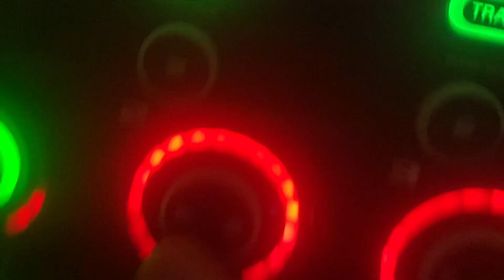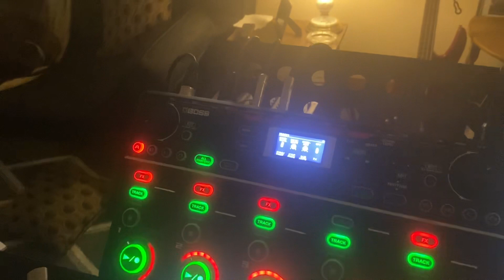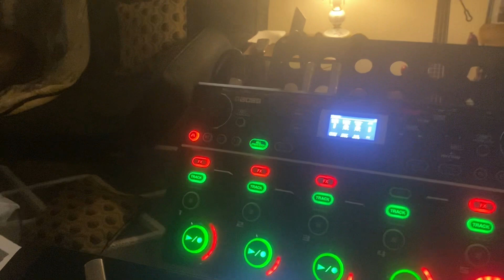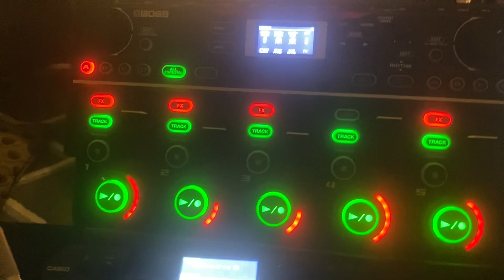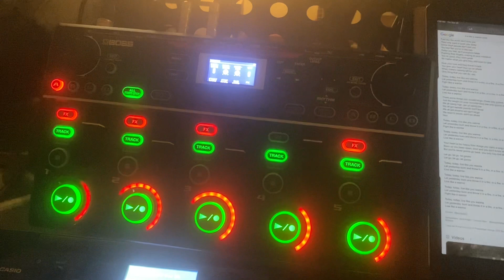Live Like A Warrior(Matisyahu cover) - Ethos